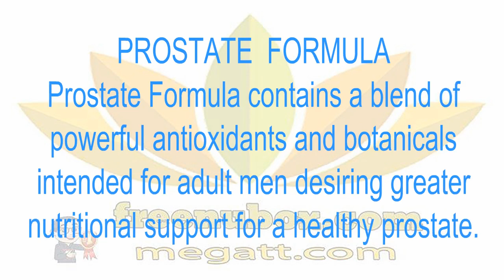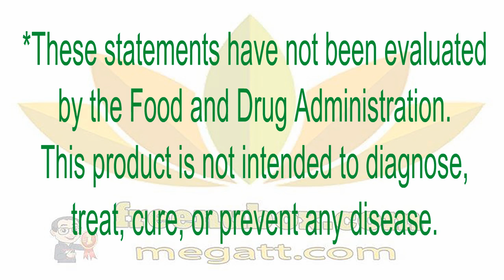🍎NuBox-NU SKIN PROSTATE FORMULA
NU SKIN PROSTATE FORMULA
Prostate Formula contains a blend of powerful antioxidants and botanicals intended for adult men desiring greater nutritional support for a healthy prostate.